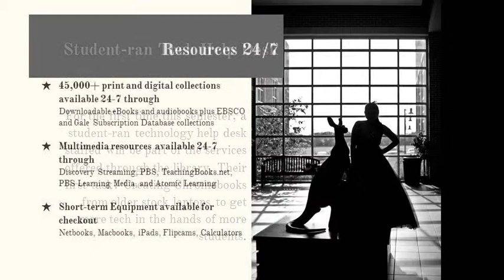Weatherford High School Library